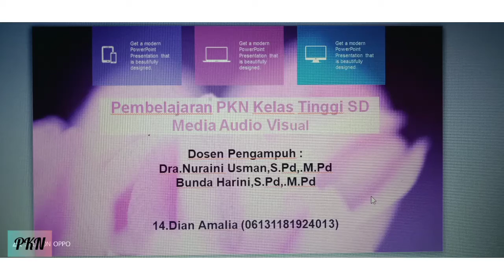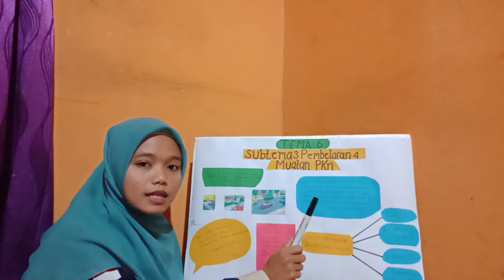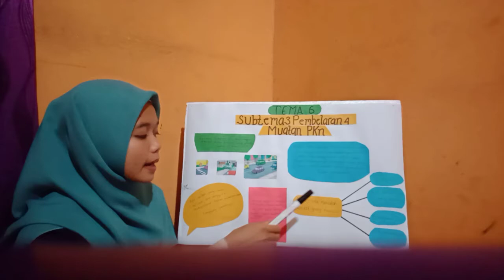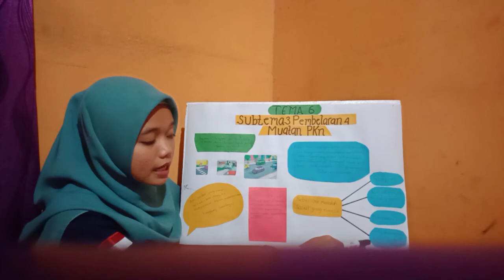UTS PKN media audio visual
Dian Amalia